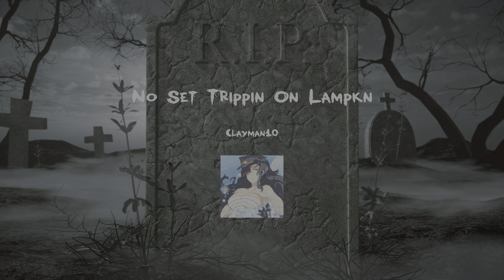No Set Trippin On Lampkin Lane